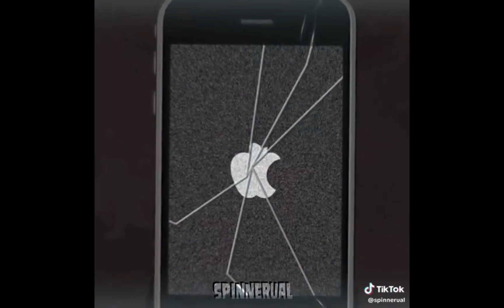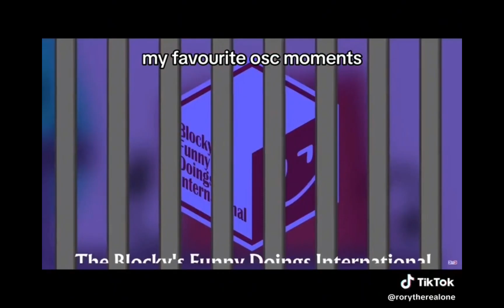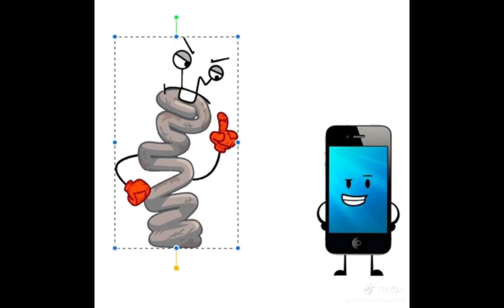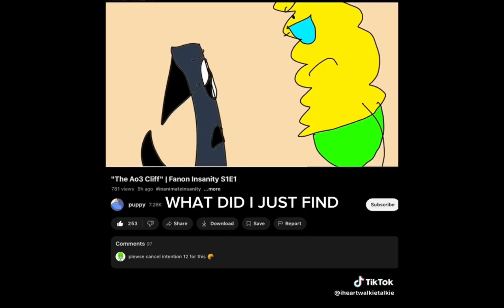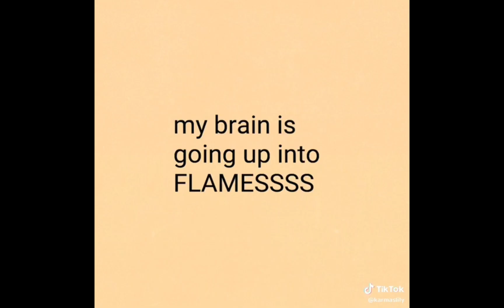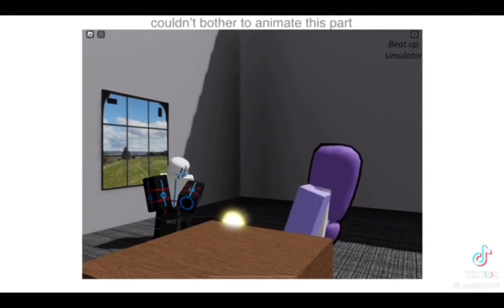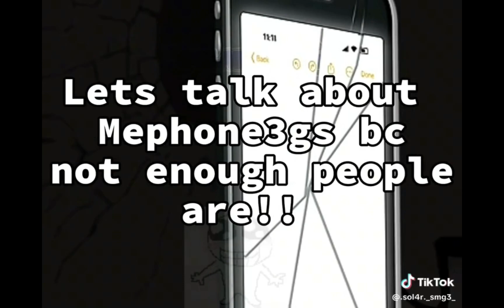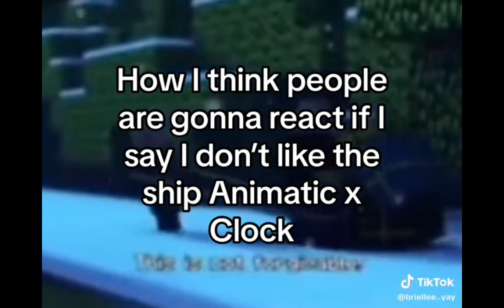OSC Tiktok compilation. #2 !!!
*ੈ✩‧₊˚.𖥔 ݁ ˖🪐.𖥔 ݁ ˖ *ੈ✩‧₊˚
*ੈ✩‧₊˚.𖥔 ݁ ˖🪐.𖥔 ݁ ˖ *ੈ✩‧₊˚
Socials / Links:
RBLX - eciipsedx (INACTIVE)
DISCORD - snnui (NOT ACCEPTING FRIEND REQS)
TOYHOUSE - @kurxxed-starz
 *ੈ✩‧₊˚.𖥔 ݁ ˖🪐.𖥔 ݁ ˖ *ੈ✩‧₊˚